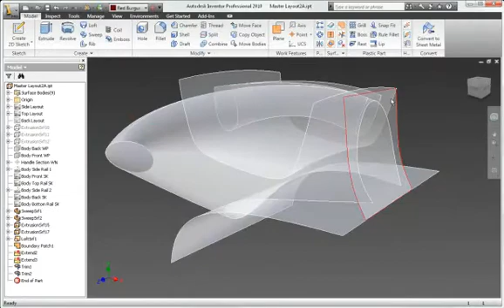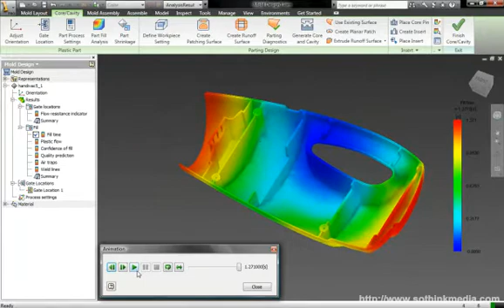Autodesk® Inventor® Kunststoffteilkonstruktion Video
Bei der Entwicklung produktionsgerechter Kunststoffteile bietet Ihnen Inventor maximale Flexibilität, denn native Inventor-Geometrie ist problemlos kombinierbar mit Außenflächenmodellen aus der Industriedesign-Software Autodesk® Alias®. Die assoziative Beziehung zwischen Autodesk Alias sowie Autodesk Inventor für mechanische 3D-Konstruktion verkürzt die Entwicklungszeit für Produkte, da Sie sich bereits in frühen Projektphasen der Konstruktionsdetaillierung widmen können. Änderungen von Kollegen aus dem Industriedesign können während der gesamten Entwurfsphase problemlos eingebunden werden. Funktionale Kunststoff-Elemente, regelbasierte Abrundungen und leistungsstarke Workflows für Mehrkörper-Systeme vereinfachen die Konstruktion qualitativ hochwertiger Formteile zusätzlich.

 Wichtigste Funktionen für die Konstruktion von Kunststoffteilen:

Modellierung komplexer Geometrien
Import aus Autodesk Alias-Produkten
Werkzeug für Formen
Analyse der Oberflächenqualität
Formteildefinition
Technische Kunststoffelemente
Regelbasierte Rundungen
Verjüngungs- und Querschnittanalyse